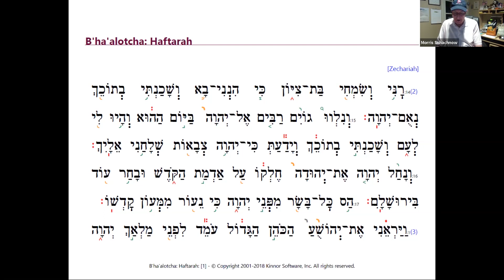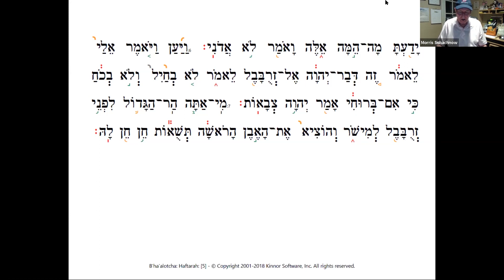Haftara B'ha'alot'cha, chanted by Morris Schachnow, KBI member